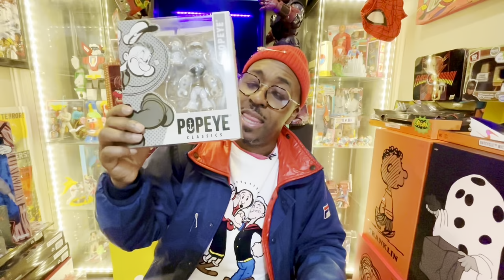TOY 2SDAY ! KWAMÉ SHOWS OFF THE BOSS FIGHT STUDIOS CLASSIC POPEYE WAVE 1 FIGURES .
Music producer and classic hip hop artist Kwamé shows off his newest find.  Boss Fight Studio's Classic Popeye figures ! Wave 1 includes Popeye, A white and black Variant, Olive Oil with Sweat Pea. Olive's brother Caster Oil with Jeep & Berniece the Waffle Hem & Brutus .